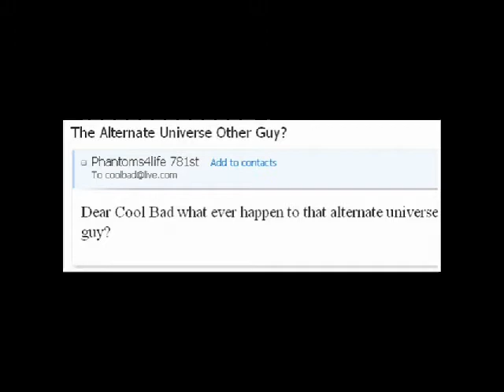CoolBad Email #19: What? The Other COOLBADS??? (Re-Done)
just another filer this is the last one

YouTube.Com Privacy